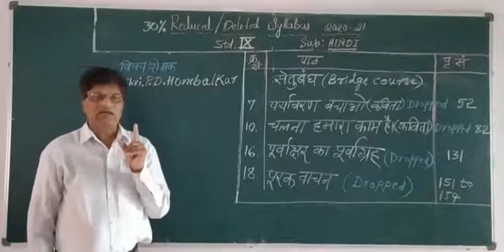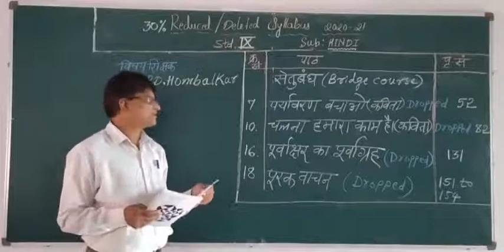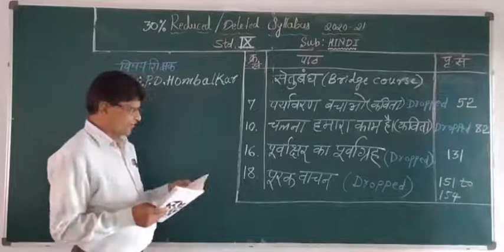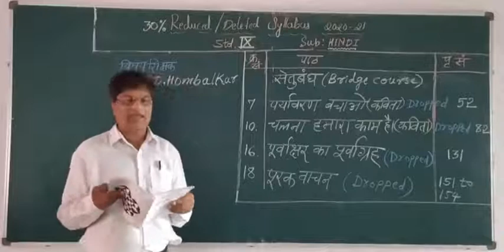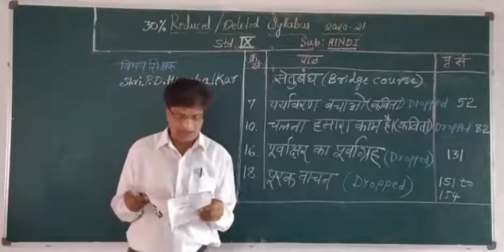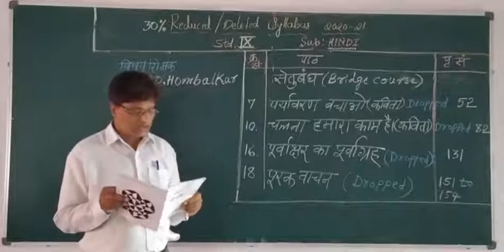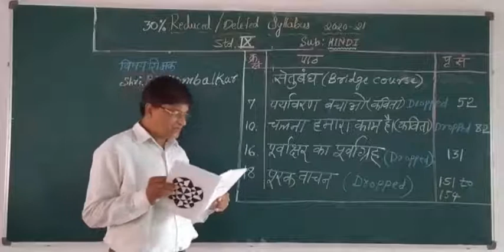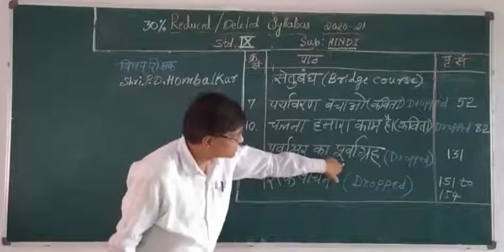IX std Hindi Introductory class.